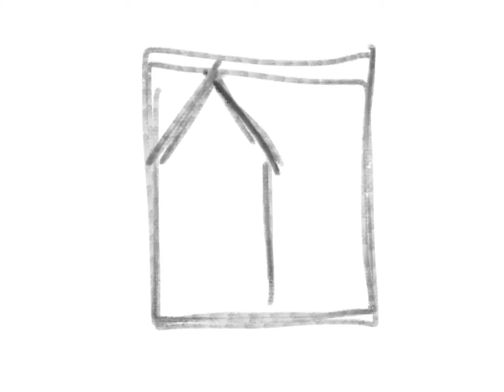Danville ky -constitution square -ipad painting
I am still working out the little details for this particular painting, but here is a step by step animation of how I make my art with the ipad. I started this painting -on location- and sketched the different buildings at dannville's constitution square. Then I composited the sketches into one scene with all of the historic buildings. The painting is not finished, but it has enough for you to see how the process works.